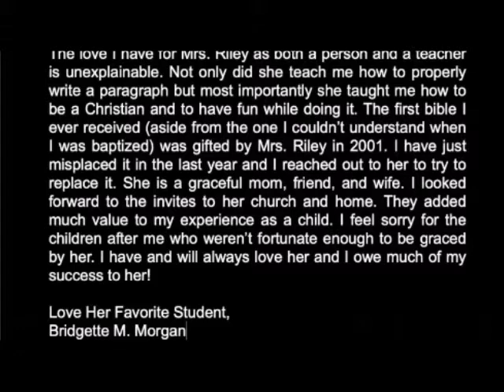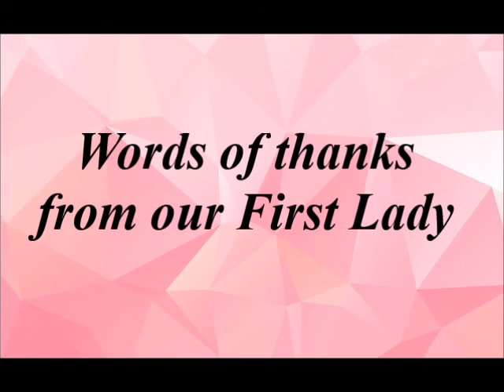Lily Of The Valley C.O.G.I.C First Lady Day